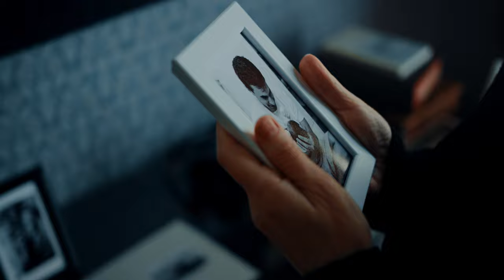John Deery and The Heads - Little Miss Blue [Official Video]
Nothing Permanent Lasts- Album out now to John Deery and The Heads Channel John Deery and The Heads on - Instagram by Cottonbro StudiosEdited by A4 Creative

Lyrics

Oh, What will you do,
When all of the colours have gone and left you alone?
Little Miss Blue, nobody's taking you home.

But I've got a shoulder to keep, to cry on,
to have and to hold, just to sleep and rely on
and if you just open your door
I know we'd have something that's special,
something pure and I'll love you
Little Miss Blue

I picked a violet for you,
but then it just shrunk in the light,
like you do, oh,
Little Miss Blue,
You fooled them all with your games,

But I've got a shoulder to keep, to cry on, to have and to hold, just to sleep and rely on and if you just open your door I know we'd have something that's special, something pure and I'll love you Little Miss Blue